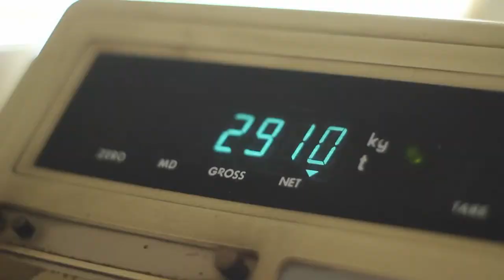IIL Corporate Movie